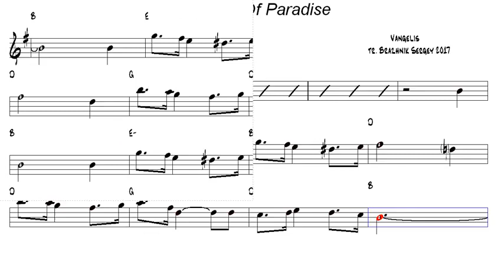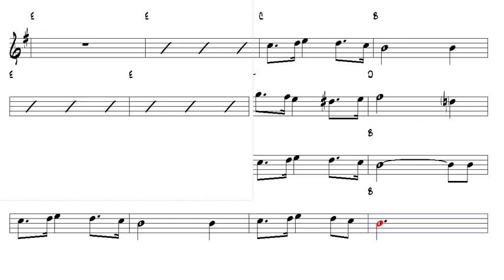Conquest Of Paradise Vangelis Bb Trumpet or Tenor Sax Play Along